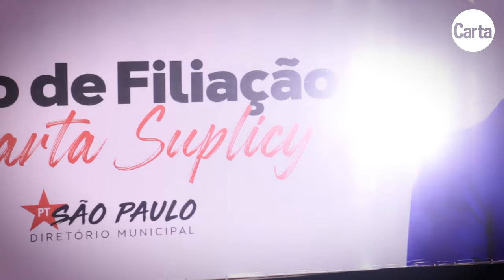MARTA SUPLICY VOLTA AO PT ENTRE A ESPERANÇA E A DESCONFIANÇA | Reportagem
Marta Suplicy foi oficialmente filiada ao Partido dos Trabalhadores nesta sexta-feira 2. O retorno, após um hiato de oito anos, marca também o lançamento da pré-candidatura de Guilherme Boulos (PSOL), que a terá como vice na disputa pelas eleições para prefeito em São Paulo.

No ato, a ex-prefeita reforçou a expectativa de que as eleições na capital paulista sejam o nova arena de enfrentamento ao bolsonarismo na política brasileira. Os eleitores e apoiadores presentes destacam a esperança de que a chapa saia vitoriosa na disputa – mas também cobram um autocrítica da ex-prefeita diante dos comentários negativos que fez sobre o PT há poucos anos, e também pelo voto a favor do impeachment de Dilma Rousseff.